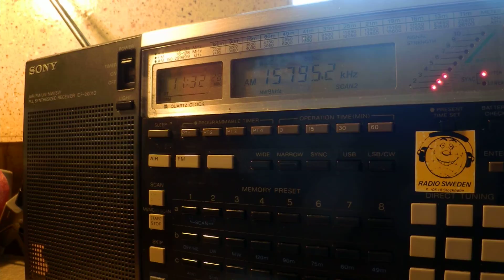20 04 2015 WWCR 1 in Russian to WeEu 1130 on 15795 Nashville